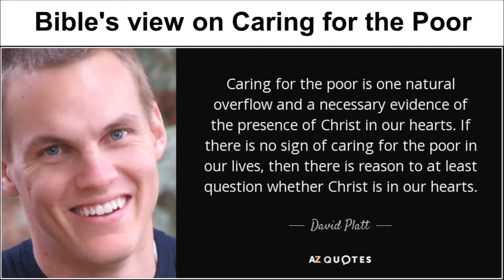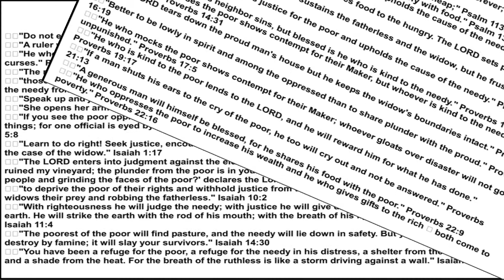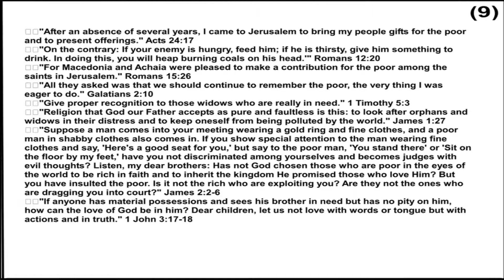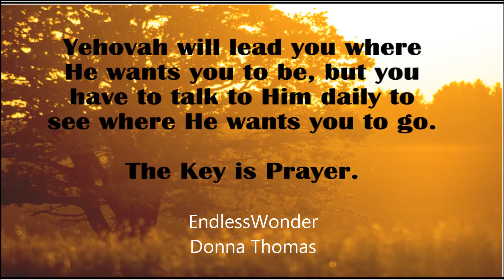Caring for the Poor and Needy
Helping the poor, whether they be in prison, in your church, on the street (stranger), or your family and friends, it is important that we help them! I like to tell my colleagues at work "I'll stop giving when the Father stops giving to me!! " He has made me aware of how important it is to help those less fortunate!

 I spent many years helping my elderly family members in their latter years! It was very enriching in my life to help them!

 Special thanks to Urban Ministry of Oklahoma City for putting the scriptures together and sharing them with us! Also thankful: Photo by Nick Fewings on Unsplash for the homeless man photo!

 Don't let your hearts grow cold toward those less fortunate! You could be homeless tomorrow!